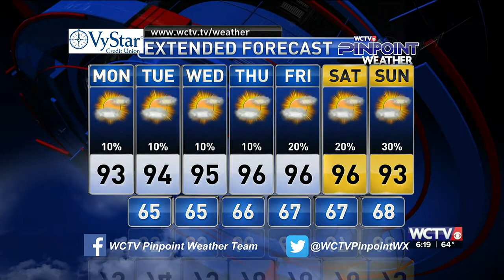Video Forecast, Monday 5.24.21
Getting HOTTER and still very little chance for showers